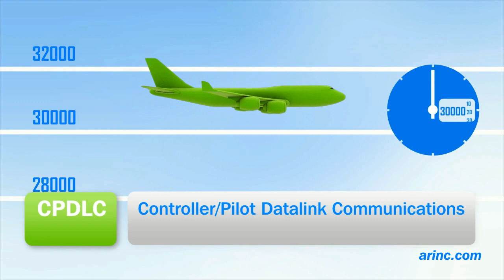ARINC Aviation Solutions | Aircraft Communications by Datalink | GLOBALink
ARINC is the world's largest provider of air to ground data communications. We offer data communications services to airlines and airports including our GLOBALink products for air/ground datalink communications by VHF and HF, SATCOM for Inmarsat voice & data services, Iridium voice communications & data services and controller / pilot datalink communications (CPDLC).

Our services also include web based datalink hosting for ACARS routing and re-formatting (OpCenter) and wireless data communications at the gate (Gatelink / Gatefusion).

ARINC -- Dedication beyond expectation.